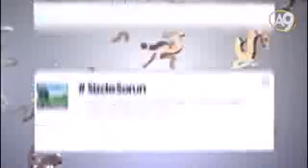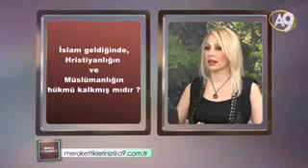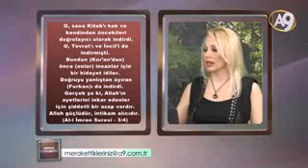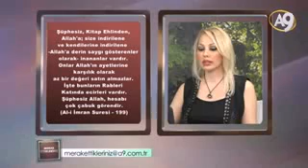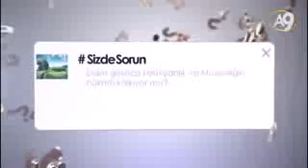"Merak Ettikleriniz" 2. Bölüm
Aylin Kocaman ve Didem Ürer'in yorumlarıyla Merak Ettikleriniz Programını her Perşembe A9 TV'de izleyebilirsiniz.